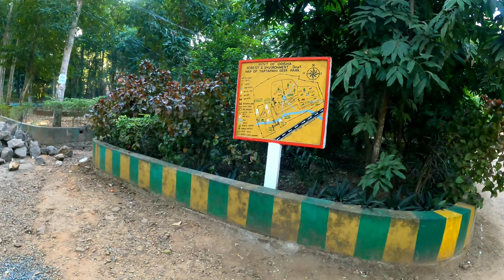Taptapani Ganjam odisha. Taptapani hot spring.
Taptapani Ganjam odisha. Taptapani hot spring. INDIAN SAHU TRAVELER